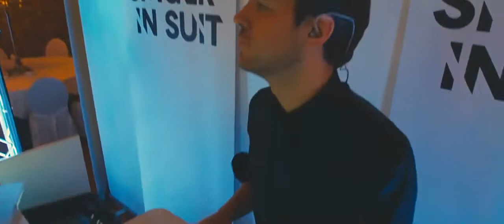Zingende DJ boeken in 2020 of 2021 | Singer in Suit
Singer in Suit is een zingende dj met een breed hitrepertoire waarin allerlei stijlen vertegenwoordigd zijn. Pop, disco, dance, Nederpop: Singer in Suit kan het allemaal zingen en draaien.

Singer in Suit is te boeken voor bruiloften, bedrijfsfeesten, feestjes en evenementen. Optredens worden compleet verzorgd inclusief professioneel licht en geluid.

Professioneel, veelzijdig en zeer ervaren. Bovendien heeft hij hele goede recensies, 100% echte ervaringen van echte opdrachtgevers!